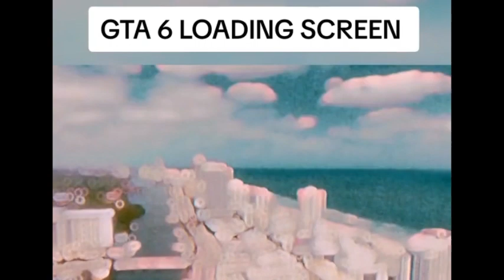Which female rapper should be on the loading screen of GTA 6 ?🤔